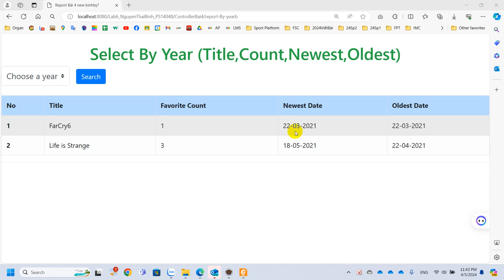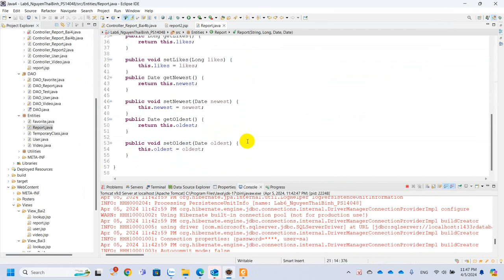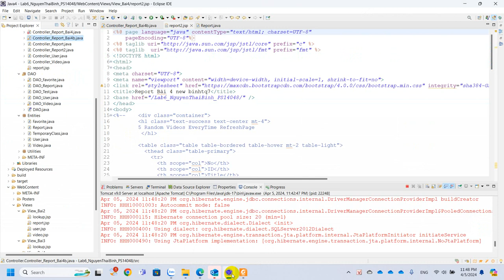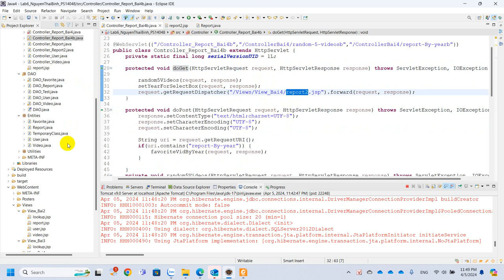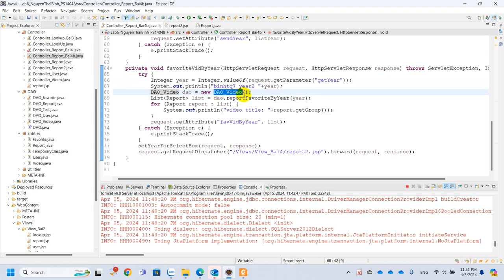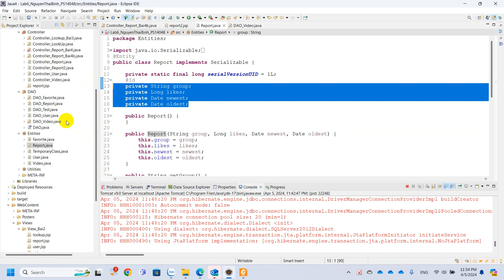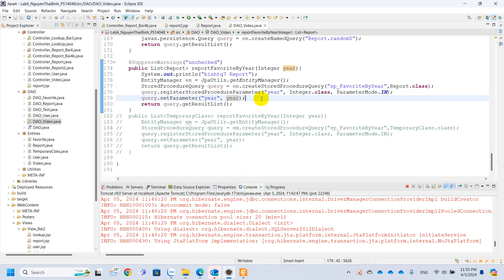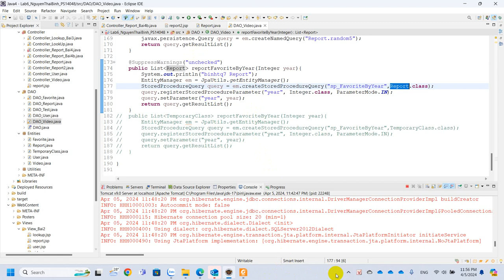Hướng Dẫn Xây Dựng Stored Procedure Và Đọc Dữ Liệu Trong Model Servlet